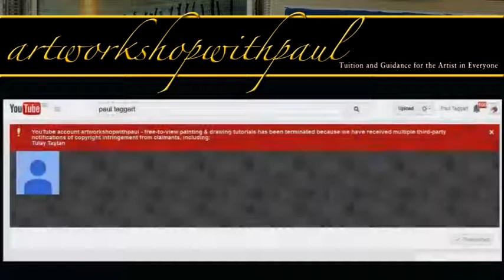June 24 2014 - Video 2 of 3 - Public Statement by Paul Taggart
This video, the second of three, presented by Paul W. Taggart and Eileen M. Tunnell was filmed in response to the as-yet unresolved and illegal/criminal copyright infringement notices and counter-claims brought against our wholly-owned videos (featured on our artworkshopwithpaul – free-to-view painting & drawing tutorials on YouTube). This channel has not been restored to its previous state, as required in our legally-binding letter sent to four of the most senior executives within Google/YouTube.

These three videos were filmed chronologically (as the illegal activity unfolded) and uploaded publicly on our own - to inform our world-wide followers and subscribers of the reasons for the aforementioned channel resulting in the damaged condition that can be seen now.